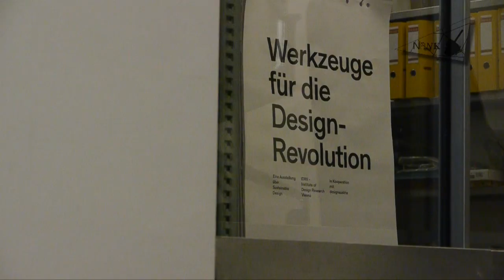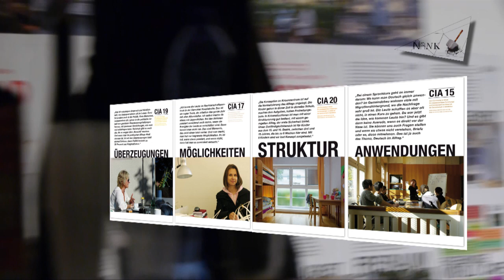SZIDU TRAILER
WIE MAN
BESSER DAS
ARBEITET, WAS
MAN WIRKLICH
WILL

Streifzüge zu Inseln der Utopie SZIDU
WIRTSCHAFTEN IM
NEUEN ARBEITSMIX
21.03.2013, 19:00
TAG, Theater an der
Gumpendorferstrasse
Das Buffet -- Gut, biologisch und frei!
Kostenbeitrag für Nichtmitglieder 10 Euro /
StudentInnen 5 Euro | Der Veranstaltungsort
ist gut öffentlich erreichbar mit Bus 13A/14A/57A
Station Esterhazygasse bzw. Magdalenenstraße
U4 (Pilgramgasse) / U3 (Neubaugasse) in Gehweite.
Sie haben die Möglichkeit, den entstandenen CO2
Ausstoß ihrer An- und Abreise zu kompensieren. Für
mehr Informationen dazu kontaktieren Sie uns." Es
wird angestrebt, die Veranstaltung nach den Kriterien
des Österreichischen Umweltzeichens für Green
Meetings / Green Events auszurichten.
An diesem Abend stehen Fragen
zur Arbeit von Morgen auf der Bühne.
Junge Menschen toupieren als kulturelle und
politische Dynamos des Wiener Arbeiterlebens
die ziemlich angegraute und trostlose
Dauerwelle des klassischen Arbeitssystem.
Vortragende:
Prof. Frithjof Bergmann |
New Work
arbeitet seit mehr als 30 Jahren an einem
gesellschaftlichen Gegenentwurf , der eine
neue, menschlichere und nachhaltigere
Grundökonomie anstrebt.
Ein Modell des Wirtschaftens und Arbeitens,
das die Menschen von ihren ökonomischen
Zwängen befreien, ihnen eine neue Form des
ressourcenschonenden Wohlstands und eine
höhere Lebensqualität ermöglichen soll.
Anne-Kathrin Kuhlemann |
The Blue Economy®
Die Blue Economy ermöglicht die
Befriedigung der Grundbedürfnisse aller
Menschen mit dem, was wir haben. Abfall
als Ressource. So werden Arbeitsplätze
geschaffen, Sozialkapital aufgebaut und das
Einkommen steigt -- die Umwelt wird nicht
weiter ausgebeutet und verseucht.
Mod: Christian Schrefel / Grüne Wirtschaft

#1 - Arbeitsmix
Ein Drittel Lohnarbeit, ein
Drittel Selbermachen und
ein Drittel Entwicklung und
Forschung
#2 - Gemeinschaften
Design unterstützt
„Community Building",
Austausch und Teilen
#3 - Arbeit / Produktion
Mit ausgefeilter
Technik, regional in
kleinen Werkstätten
zusammenarbeiten und
dabei Dinge herstellen, die
dem eigenen Bedarf und
dem der community mehr
entsprechen als industrielle
Produkte.